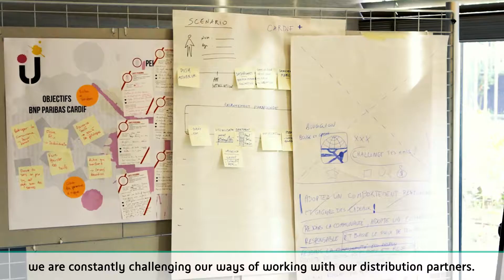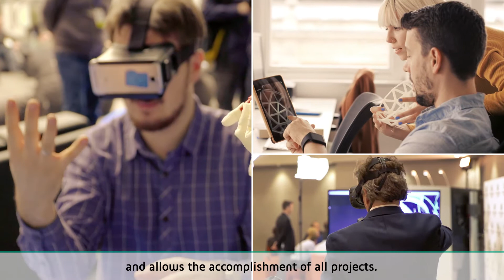BNP Paribas Cardif - institutional film 2018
Find out the presentation of our company, our strenghts and our know-how. Discover the singularity of our business model and our unique identity : expert, entrepreneur and partner.